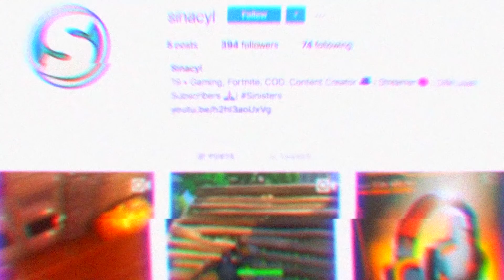So I tried Controller on PC Fortnite for the first time...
Wow huge difference between console and pc!

🔵Use my Support-A-Creator Code: "Sinacyl" for a SHOUTOUT! 🔵